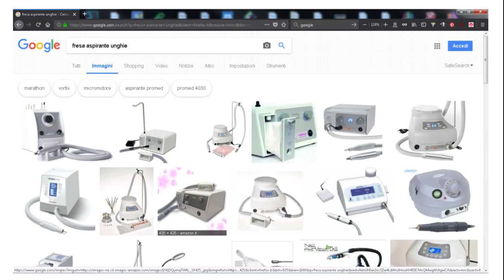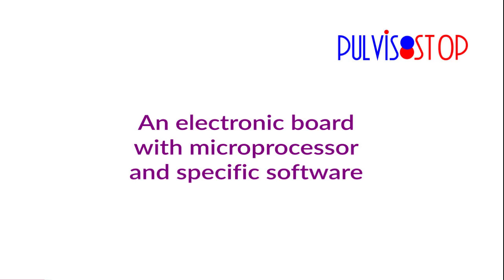Vacuum Nail Drill Hepa Filter VACUUM NAIL DRILL makes your drill an efficacious VACUUM CLEANER DRILL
VACUUM NAIL DRILL makes your drill an efficacious VACUUM CLEANER DRILL. With Hepa filter it also keeps the finest dust. it does not lost its power after 5 working minutes because does not have paper bags. It is equipped with an efficacious and powerful vacuum motor with adjustable power. Easy to apply to almost drills.
HEPA FILTER Holds the finest dust the most harmful to healthThe dust of the nail art is very very thin. This powder is made of nail polish, glue, resin (chemicals that may be allergenic or carcinogenic) and may be inhaled and stops in the lungs. Today you can find in the market not suitable nail-art  dust vacuum cleaners. They generally use paper or cotton filters that don’t filter the fines

Video Link:

 • JayJen & Osheen - Holiday (Vlog No Co...